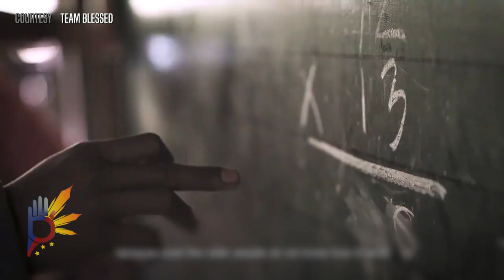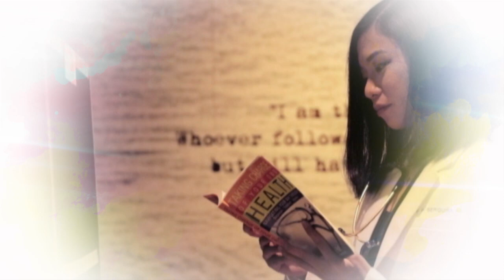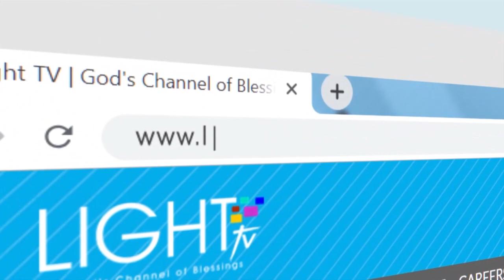Bless Pilipinas: Team Blessed and Tribu ni Bro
Kilalanin ang mga unsung heroes sa kabundukan ng Sierra Madre!
Samahan ang Team Blessed at Tribunibro Tnb sa kanilang inspiring hike with a cause.